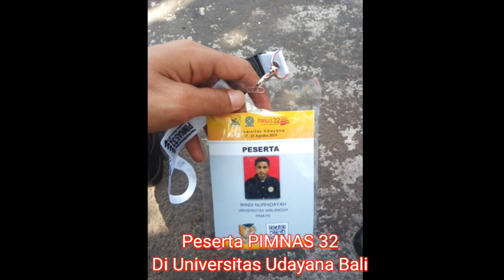Kata Alumni SMAN 1 Mesuji Raya (Windi nurhidayah)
Video persembahan Untuk SMAN1 Mesuji Raya selaku Alumni angkatan 8... Semoga bisa menjadi Motivasi dan semangat untuk Siswa-siswi SMP se-Mesuji raya agar bergabung dengan Keluarga besar Smansa Raya...  Liputan lengkap tim laptop si Unyil Trans 7 ini linknya...

Silahkan jika adik" ada yang ditanyakan lebih lanjut...
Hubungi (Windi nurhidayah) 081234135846